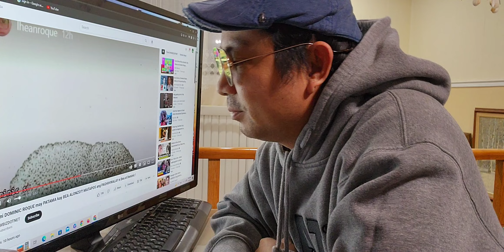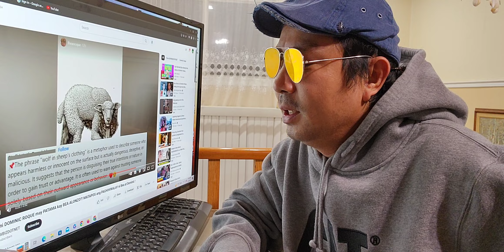BEA ALONZO INIWAN NA NI DOMINIC ROQUE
BEA ALONZO ETO PALA ANG TOTOONG DAHILAN KAYA INIWAN NI DOMINIC ROQUE
BEA ALONZO TOTOONG DAHILAN KAYA INIWAN NI DOMINIC ROQUE
Reaction Parody

Camera : Sumsung Galaxy S10 Plus
Editor : Filmora